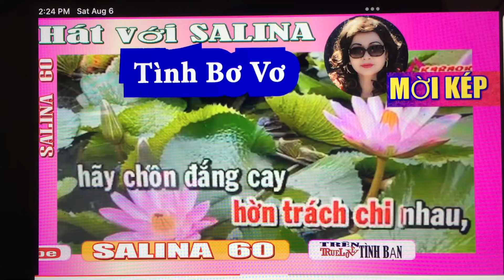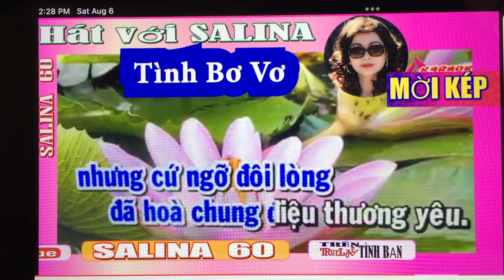Salina Tran 74. Vc. Tinh Bo Vo